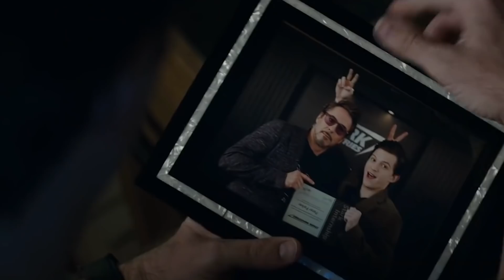How Iron Man Prepared Spider-Man For MCU Phase 4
Tony Stark Was Like A Dad To Peter Parker...

The student and mentor relationship between Spider-Man and Iron Man is one of the best dynamics in the entirety of the Marvel Cinematic Universe. It’s fantastic seeing Tony Stark’s words and actions change Peter Parker in some pretty meaningful ways.

For instance, it meant a lot to Peter when Iron Man gave him his first Spider suit and the even more advanced Iron Spider armor. The invitation to join the Avengers was also one of the most validating moments in the young hero’s life, as was his recruitment in Captain America: Civil War. Then again, the harsher moments like Stark taking the suit away from Peter also heavily impacted the young man’s life. Then there are the fun moments, like the accidental car hug, bonding over old movies, and the reunion Hug in Endgame. Of course the other big moments for the characters also include Peter’s passing in Infinity War, and Tony deciding to travel back in time to revive Peter.

Although the dynamic between these characters will be missed in the MCU going forward, we can still appreciate all the influential moments they had together.